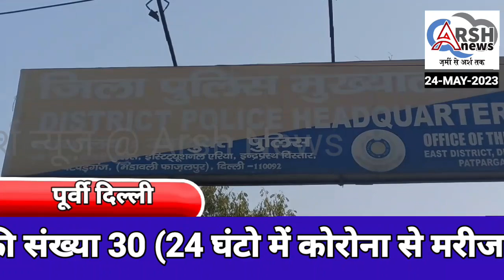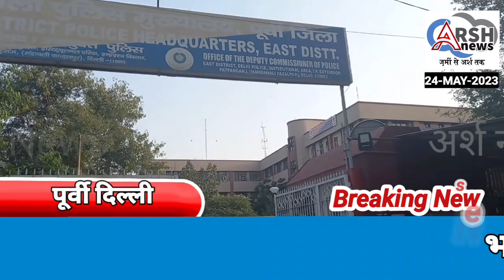पूर्वी दिल्ली जिला कि साइबर थाने की टीम ने धोखाधड़ी करने के आरोप में 3 आरोपियों को गिरफ्तार किया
पूर्वी दिल्ली जिला कि साइबर थाने की टीम ने क्रिप्टो करेंसी में पैसा निवेश के नाम से जनता से धोखाधड़ी करने के आरोप में तीन आरोपियों को गिरफ्तार किया